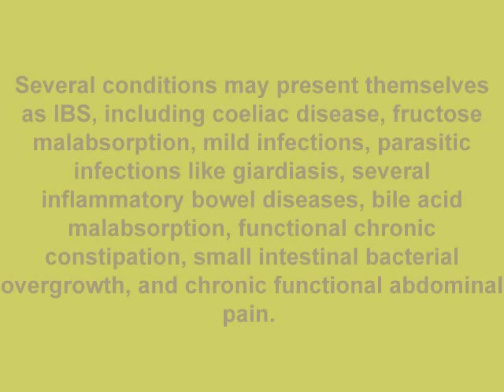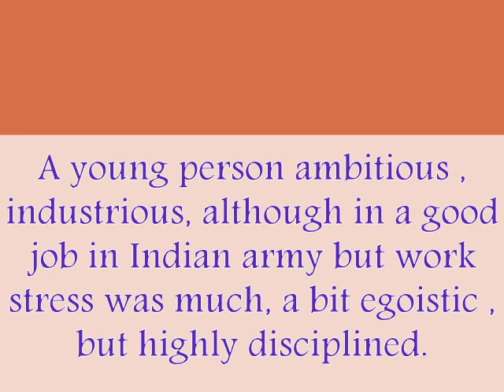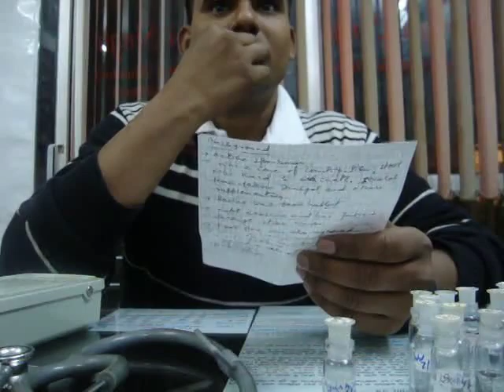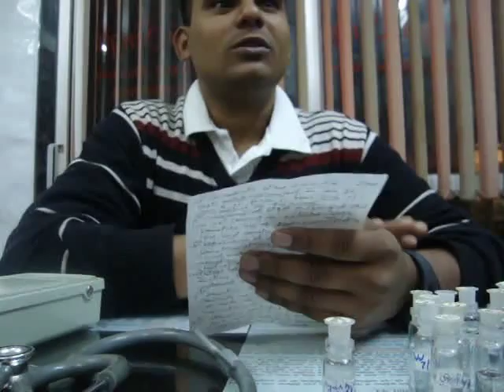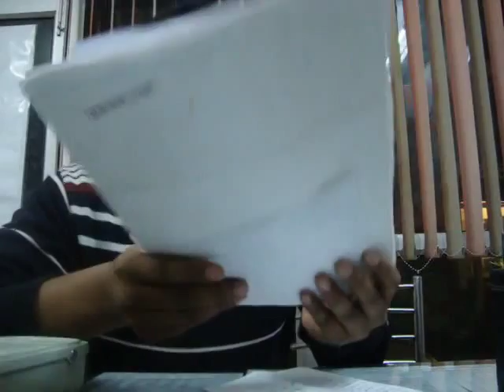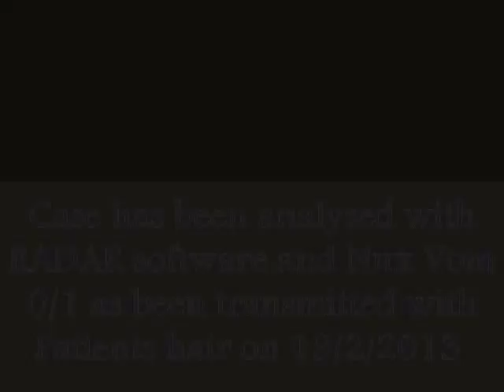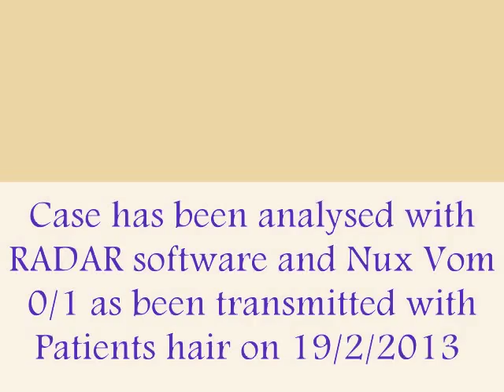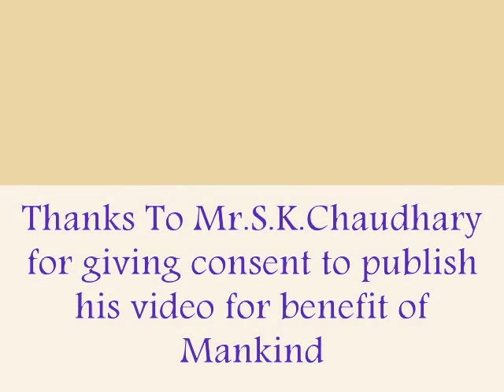Irritable Bowel Syndrome- Homeopathic Cure Dr.Ravi Singh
Irritable bowel syndrome (IBS) is a common disorder that affects your large intestine (colon). Irritable bowel syndrome commonly causes cramping, abdominal pain, bloating gas, diarrhea and constipation.
Irritable bowel syndrome (IBS, or spastic colon) is a symptom-based diagnosis characterized by chronic abdominal pain, discomfort, bloating, and alteration of bowel habits. As a functional gastrointestinal disorder (FGID), IBS has no known organic cause.
Diarrhea or constipation may predominate, or they may alternate (classified as IBS-D, IBS-C or IBS-A, respectively).
Historically a diagnosis of exclusion, a diagnosis of IBS can now be made on the basis of symptoms alone, in the absence of alarm features such as age of onset greater than 50 years, weight loss, gross hematochezia, systemic signs of infection or colitis, or family history of inflammatory bowel disease
Onset of IBS is more likely to occur after an infection (post-infectious, IBS-PI) a stressful life event, or onset of maturity.
Several conditions may present themselves as IBS, including coeliac disease, fructose malabsorption,mild infections, parasitic infections like giardiasis, several inflammatory bowel diseases, bile acid malabsorption, functional chronic constipation, small intestinal bacterial overgrowth, and chronic functional abdominal pain. In IBS, routine clinical tests yield no abnormalities, although the bowels may be more sensitive to certain stimuli, such as balloon insufflation testing. The exact cause of IBS is unknown.
IBS has no direct effect on life expectancy. It is, however, a source of chronic pain, fatigue, and other symptoms and contributes to work absenteeism. The high prevalence of IBS and significant effects on quality of life make IBS a disease with a high social cost. It has also been suggested that a proportion of IBS patients may develop depression and are thus more likely to commit suicide. Proposed factors for increased suicide rate in IBS patients include perceived hopelessness and poor quality of services.